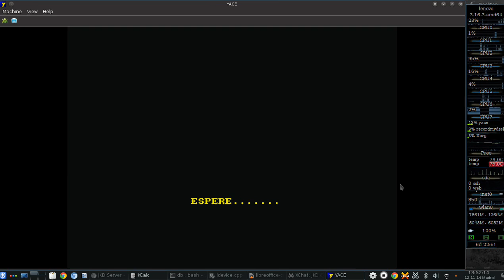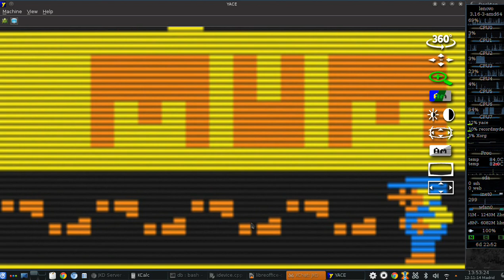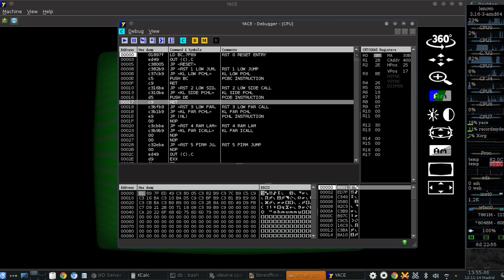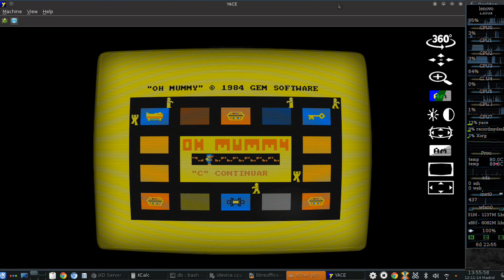2014-11-12 YACE - Emulación CRT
Demostración del soporte CRT implementado hasta el momento en el emulador YACE usando OpenGL